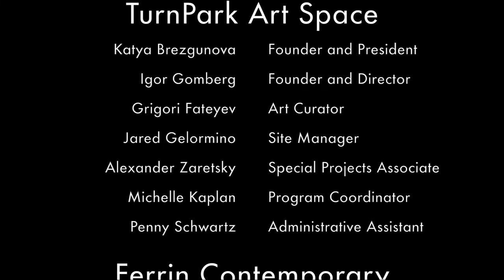Sergei Isupov: Earth & Sky Fire Sculpture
Internationally renowned artist Sergei Isupov, in collaboration with Andres Allik
of Estonia, will build and fire the first petal kiln in New England. A unique spectacle, the petal kiln opens at the peak of firing to reveal the massive ceramic sculpture, called the Earth & Sky fire sculpture. Isupov's Earth & Sky fire sculpture will be the centerpiece of TurnPark's Annual Summer Festival which presents an array of
multicultural performances, visual artworks, and music under the theme of Healing Flames on June 11, 4-10 pm.

TurnPark will also present Proximal Duality, a collection of Isupov’s works that are conceptually related to the Earth & Sky fire sculpture. Curated by Grigori Fateyev, these works explore duality in relationships through physical forms, painted surfaces, and large-scale drawings on paper.